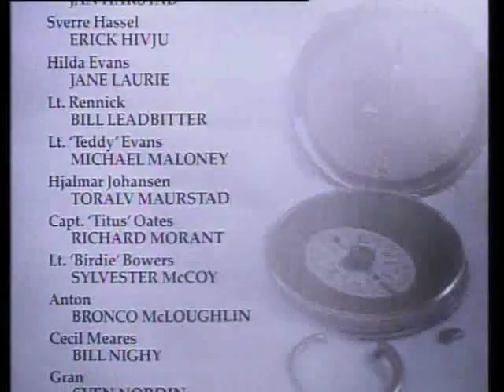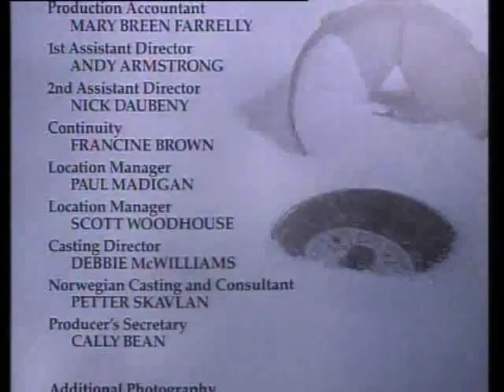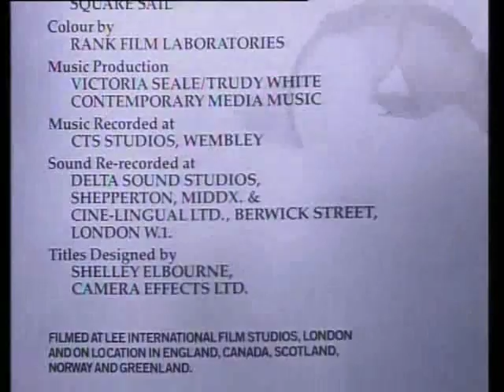|_/-\ST P|_/-\CE 0N E/-\RT|-| EPISODE3 LEADING MEN 5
Episode 3: "Leading Men"
Scott arrives in New Zealand in May, 1910 and inspects the ponies brought to there from Siberia by Meares and declares
them first-rate, while horse expert Titus Oates, whom Scott did not approach about going to Siberia in 1909 due to Oates'
South Africa location at that time, does not believe that any of the ponies are fit for the expedition. Oates confronts
Scott about this in front of a group, and Scott resents it. While still in New Zealand, a drunk and disorderly P.O. Edgar
Evans falls off of the docked Terra Nova, but when Lt. Teddy Evans orders the P.O.'s discharge, Scott overrides him on
the basis that Edgar Evans' size and strength are vital to the expedition. Teddy Evans argues with Scott, threatening to
publicize his allegations of incompetence unless Scott guarantees to him a place in the final polar party. Scott
patronizes his Number One officer with a vague, oral promise to this effect. The Terra Nova leaves New Zealand for
Antarctica via the Ross Sea but becomes caught in pack ice from the previous Antarctic winter and loses several vital
weeks. Amundsen's crew arrive in the Fram at the Ross Sea coast with no obstruction and establish their base, Framheim, in
the Bay of Whales on a frozen-over island along the sea rim of the Great Ice Barrier. A hut is built at McMurdo Sound by
Scott's expedition, and an exploration team led by Lt. Victor Campbell is dispatched along the coast while a depot-laying
party led by Scott travels south into the Great Ice Barrier. Campbell's team encounters Amundsen's base, and, as
Amundsen's guests, they view Amundsen's huge number of sled-dogs and learn that Amundsen's base is 50 miles nearer to the
Pole than is Scott's. Scott opts to halt his depot-laying mission 11 miles short of target, a decision that will haunt
him, and return to McMurdo base for the winter. He receives word from Campbell about Amundsen and is furious. Amundsen and
his men embark on their own depot-laying trip into the Ice Barrier, and they penetrate much deeper into the Ice Barrier
than Scott did, setting marker flags two miles away from the depots, on both sides. "This is not the place to take
chances," says Amundsen. He and his companions return to Framheim for the winter.